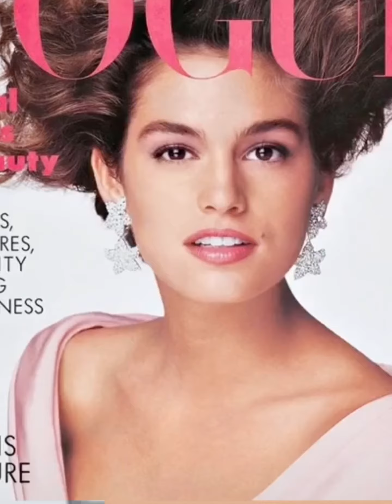Viral KokyBelaunde TipsConKoky